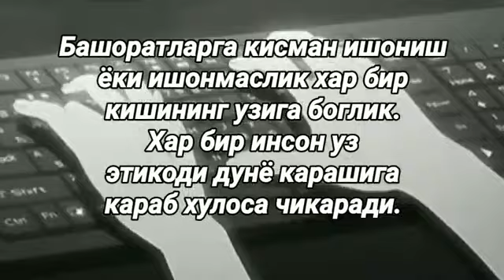2021 йилда омадли 4 та бурж вакиллари